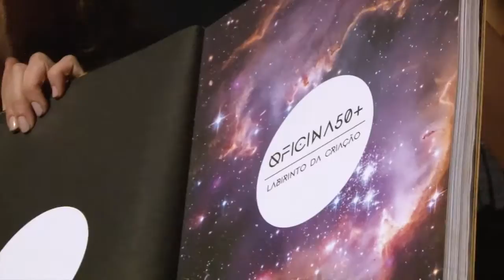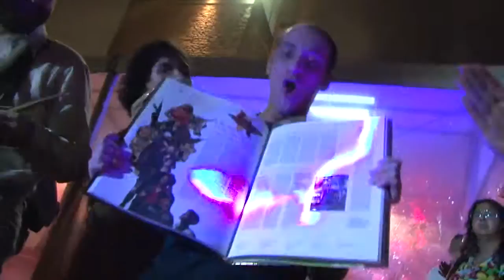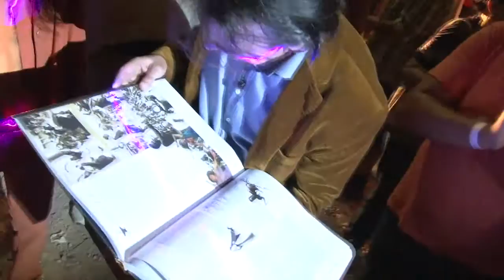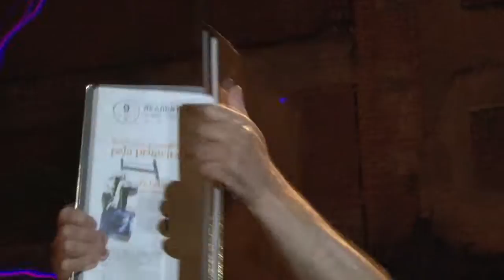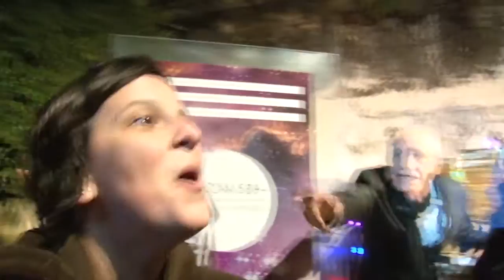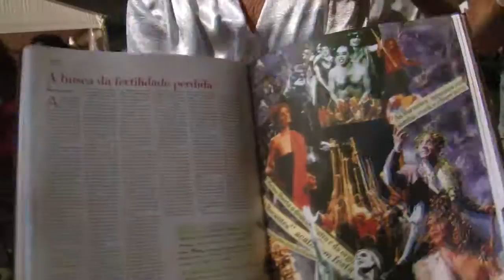Lançamento do Livro Oficina 50+ no Sambaquis do Terreno do Teatro Oficina - Dezembro 2013